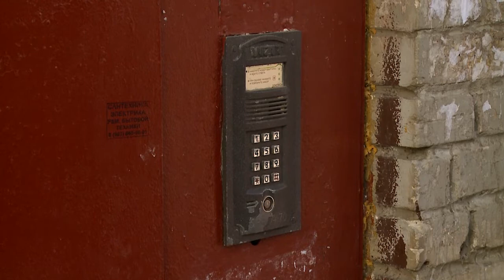Семейная драма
В Мытищах задержали женщину, подозреваемую в убийстве новорожденной дочери. Тело младенца нашли в квартире без внешних признаков насилия. Экспертиза показала, что новорожденная скончалась из-за черепно-мозговой травмы. (12+)